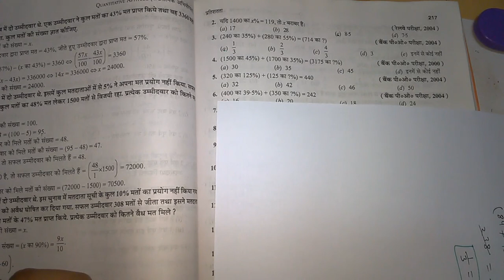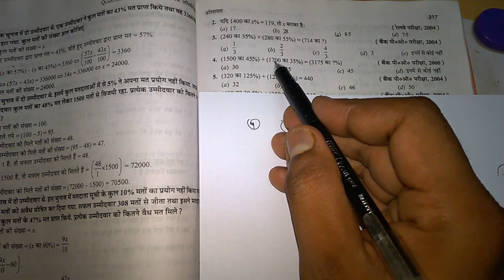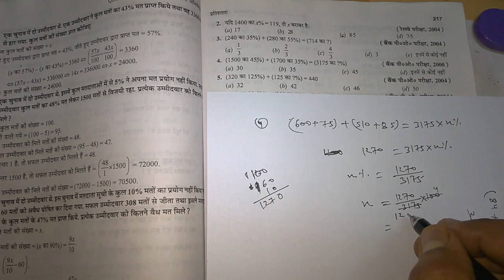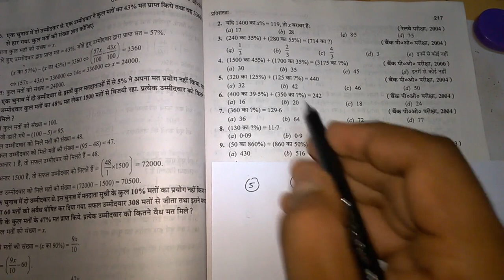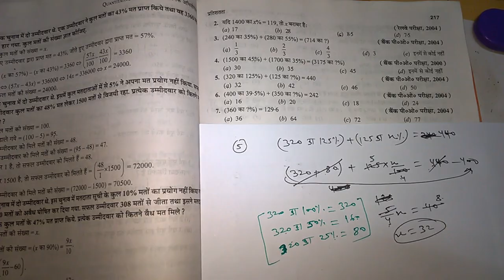R S Agrawal - Percentage In Hindi Part-1 | Rrb Ntpc Group D Mp Jail Prahari Up Si Cg Police Ctet Kvs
हमारी बोर्ड वाली वीडियो प्राप्त करने के लिए नीचे लिंक पर क्लिक करें👇

                             Thanks !

porcentagem e percentagem,
percentage for sbi po,
percentage feel free to learn lesson 1,
percentage fraction,
percentage ff,
percentage gre,
percentage gujarati,
percentage game,

percentage di,
percentage decrease
percentage differential relay
percentage discount,
percentage data interpretation,
percentage dear sir hindi,
percentage dsssb,
percentage doesn't matter,
percentage definition,
d&d percentage dice,
percentage by daniel d'souza,
percentage error,
percentage e1,

percentage english,
percentage error in hindi,
percentage easy,
percentage excel,
percentage error physics class 11 in hindi,
percentage error physics in hindi,
e rintoul percentage yield,
e 1 percentage,
a percentage increase,
a percentage of a number in excel,
a percentage lease,

percentage by dear sir,

percentage basic,

percentage in b.com,
b.com percentage calculator,
percentage b right vision,
percentage calculation,
percentage concept,
percentage composition,
percentage cat,
percentage class 8,
percentage cat,

percentage cgl
percentage class in hindi
percentage calculation in tamil,
percentage,
percentage in hindi,
percentage problems,
percentage kaise nikale,
percentage math,
percentage tricks,

percentage aptitude,

a percentage bar in excel cell,